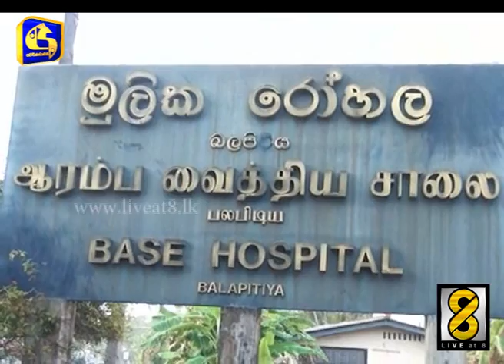දියනෑමට ගොස් අතුරුදන්වු සිව්දෙනාගෙන් දෙදෙනෙකුගේ සිරුරු තවමත් අතුරුදහන්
බලපිටිය බණ්ඩාරවත්ත මුහුදේ දියනෑමට අතුරුදන්වු සිව්දෙනාගෙන් දෙදෙනෙකුගේ සිරුරු මෙතෙක් හමුවි නැහැ.

ඔවුන් සොයා අද පෙරවරුවේ යළිත් පොලිසිය මෙහෙයුමක් ආරම්භ කළා.

20 දෙනෙකුගෙන් යුත් කණ්ඩායමක් ඊයේ පස්වරුවේ බලපිටිය බණ්ඩාරවත්ත් මුහුදු තීරයේ දිය නෑමට ගොස් තිබුණා.

එහිදි තරුණයන් දෙදෙනෙකු සහ තරුණියන් දෙදෙනෙකු දියේ ගිලී අතුරුදන්වු අතර තරුණියන් දෙදෙනා ඊයේ පස්වරුවේම සොයා ගැණුනා.

විදෙස් සංචාරකයින් දෙදෙනෙකු විසින් එම තරුණියන් දෙදෙනා සොයාගත් අතර ඔවුන් බලපිටිය මූලික රෝහලට ඇතුලත් කිරීමෙන් පසු ජිවිතක්ෂයට පත්වුණා.

මෙලෙස මියගියේ අහුංගල්ල පතිරාජ පෙදෙසේ පදිංචිකරුවන් දෙදෙනෙක්.

මියගිය 15 හැවිරිදි ලක්ෂානි වාසනා ඌරගස්මංහන්දිය පතිරාජ විද්‍යාලයේ 10 වැනි ශ්‍රේණියේ අධ්‍යාපනය ලබමින් සිටියා.

ජිවිතක්ෂයට පත්වු 34 හැවිරිදි ලියනගේ චාන්දනි එක්දරු මවක්.

අතුරුදන් වු තරුණයන් දෙදෙනා සොයා අද පෙරවරුවේ පොලිසිය යළි මෙහෙයුම් ආරම්භ කළා.

මෙලෙස අතුරුදන්ව ඇත්තේ පතිරාජ ප‍්‍රදේශයේම 19 හැවිරිදි තරුණයන් දෙදෙනෙක්.